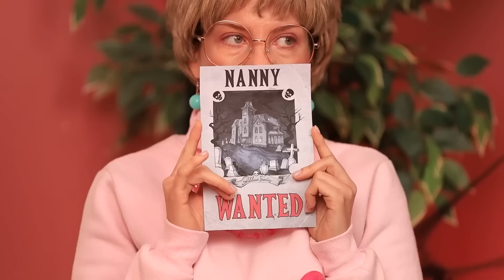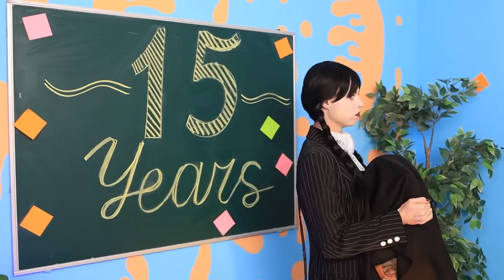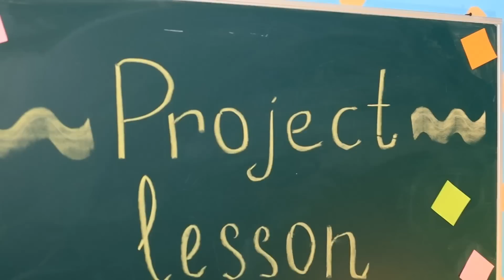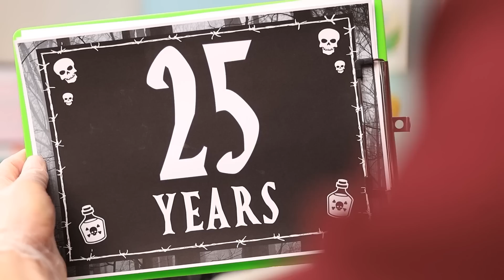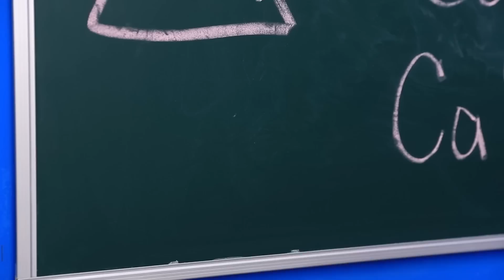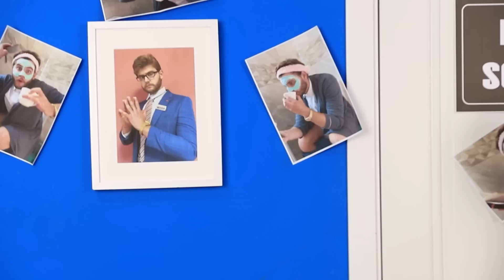Wednesday Addams! Van Geboorte tot Dood!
Wednesday's dans blies het internet op. Dit uitdagende meisje boeide iedereen. Vandaag besloten we te laten zien hoe haar leven eruit zou kunnen zien, van geboorte tot dood.